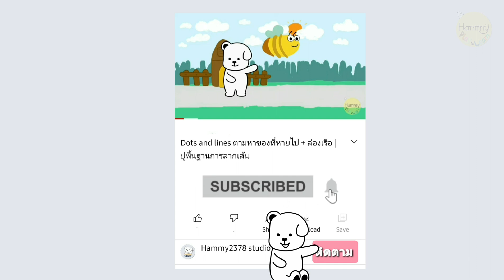เรียนรู้พื้นฐานการหารจากการแบ่ง apple | basic division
คลิปนี้ แฮมมี่และเพื่อนผึ้งจะพาเพื่อนๆ ไปเก็บแอปเปิ้ลและเรียนรู้พื้นฐานการหาร
การหาร นั่นก็คือ การแบ่งครั้งละเท่าๆกัน ในคลิป เพื่อนๆ จะได้เห็นการแบ่งผลไม้ จำนวนตะกร้า และเศษ
ซึ่งจะช่วยให้เพื่อนๆ เห็นภาพและเข้าใจการหารได้อย่างรวดเร็ว

สามารถเข้าไป Save แบบฝึกหัดประจำ Episode นี้ได้ที่
Facebook fan page : hammyplaylearn